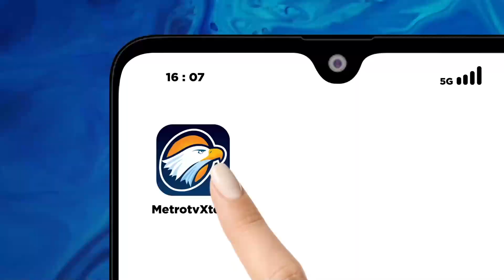Alexander Marwata Bantah Tak Ambil Keuntungan dari Pertemuan dengan Eko Darmanto - [SPI]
MetroTV, Wakil Ketua KPK Alexander Marwata memenuhi panggilan Polda Metro Jaya terkait undangan pemenuhan klarifikasi pertemuannya dengan eks Kepala Bea Cukai Yogyakarta Eko Darmanto. Alexander mengakui adanya pertemuan tersebut, namun membantah mendapat keuntungan dari pertemuan itu.